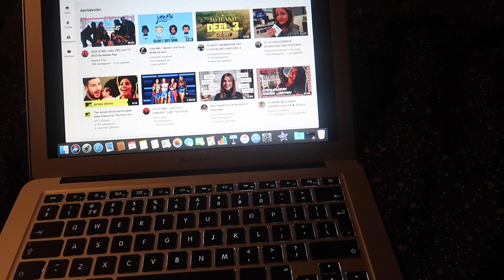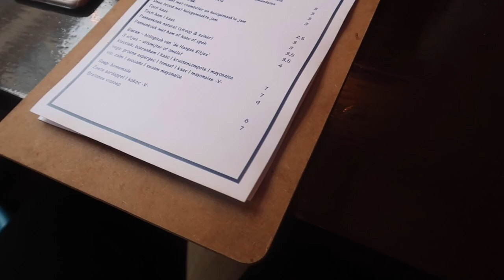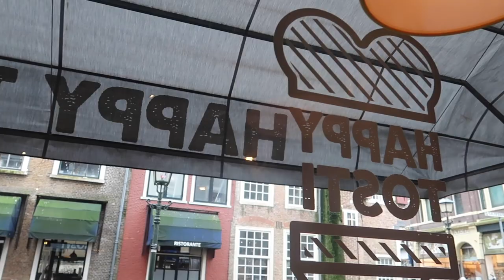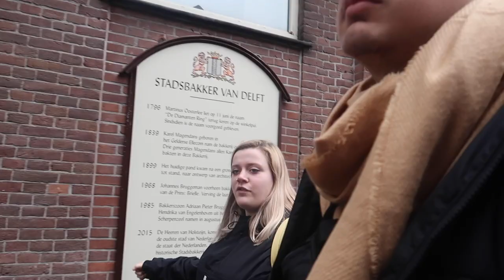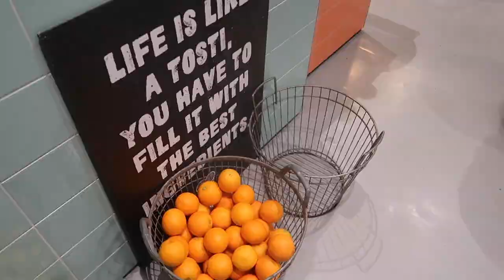BORRELEN met de WERKFAM & VEEL shopping I Jaimy Chauncey